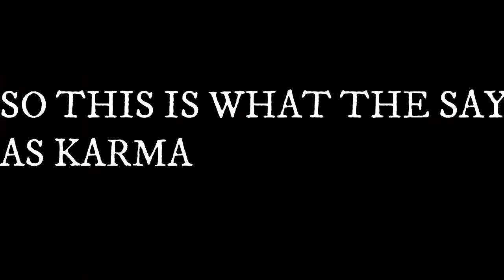KARMA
SEE YOU TILL THEN

PEACE IN TIME 🤘